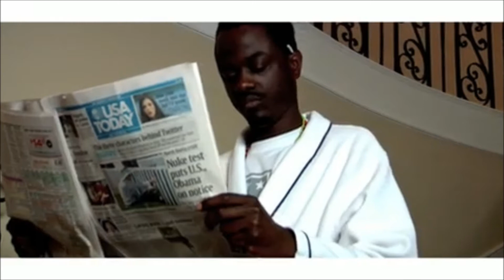LA DA DARKMAN SHINE VIDEO